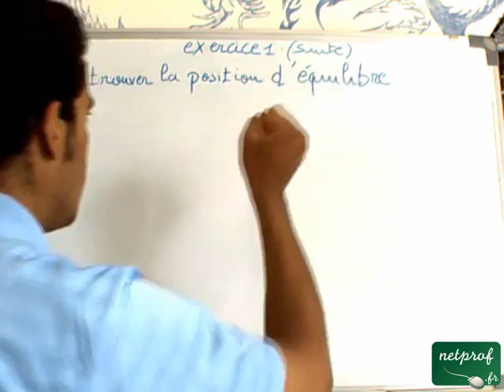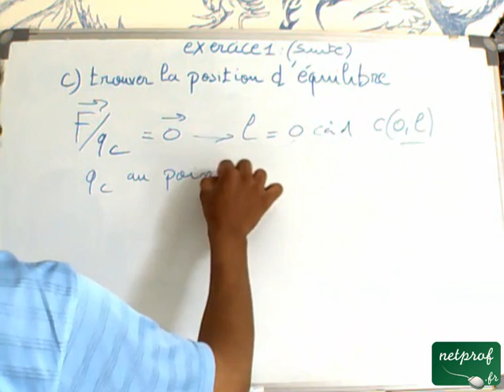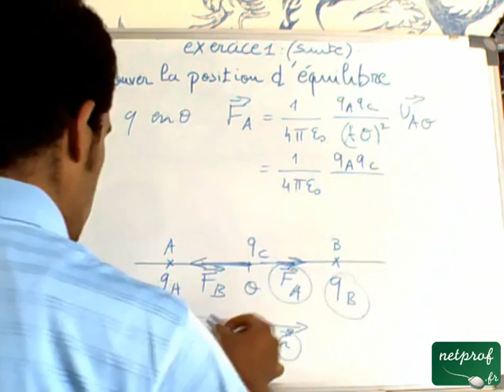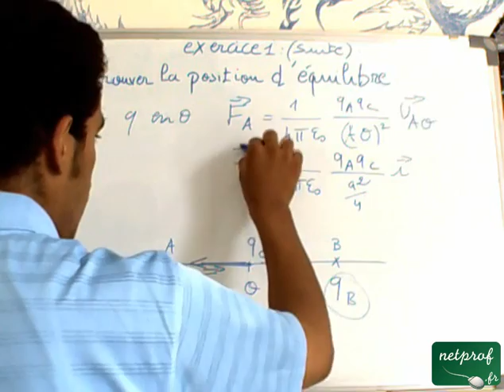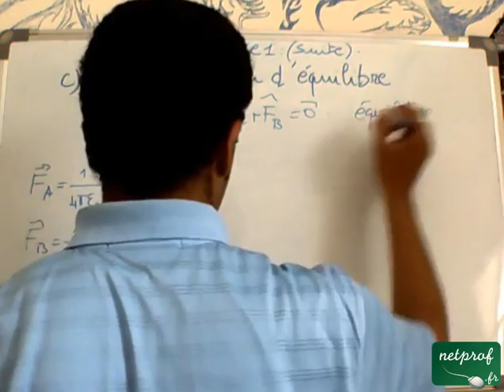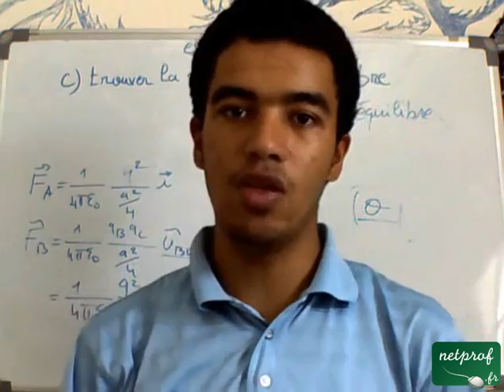Electrostatique dans le vide: 2) Exercice 1 troisième partie